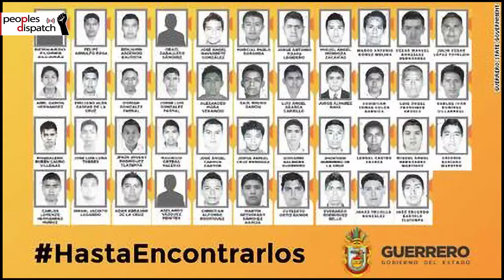Ayotzinapa 43: Fight for truth and justice continues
Hundreds took to the streets of  Mexico on Wednesday May 26 demanding justice for 43 students who have been missing since 2014 as well as the immediate release of the 19 students who were detained in Mactumactzá on May 19. The rally marked 80 months since 43 students of Ayotzinapa Rural Teachers' College were kidnapped after travelling to a protest in several buses.